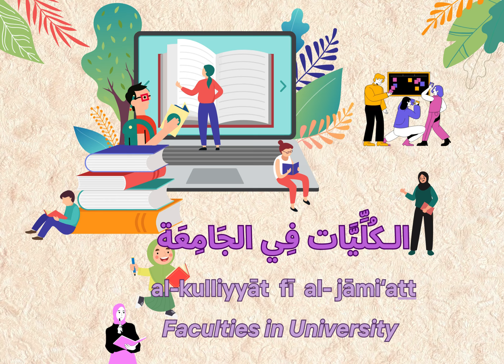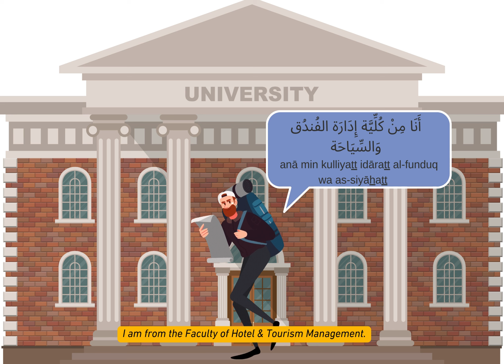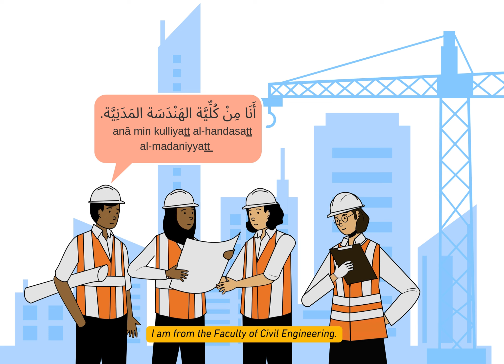TAC101| FOUNDATION ARABIC (LEVEL I)| LESSON 1|ADDITIONAL MATERIAL 2|Name of Faculties in University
TAC101 is a foundation course for level I. At this level, students will be guided to master the basic skills of the Arabic Language. Using a simple and suitable syllabus is expected to strengthen students’ language skills in mastering four basic language skills at this foundation level.

At the end of the course, students should be able to:
1- Select essential information from short audio recordings in Arabic on everyday matters at CEFR level low A1 adapted for foundation Arabic (A2)
2- Respond to simple sentences and short texts/pictures/dialogues on everyday matters in Arabic at CEFR level low A1 adapted for foundation Arabic (A2)
3- Practice basic interpersonal skills while interacting using simple Arabic sentences and phrases at CEFR level low A1 adapted for foundation Arabic (A2)

Answer the question in the Arabic Language @ and write in the Arabic Language in the comment:
أَنْتَِ مِن أَيِّ كُلِّيَّة؟
 anta / anti min ayyi kulliyatt?